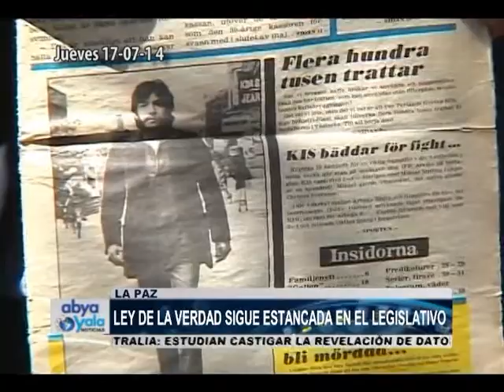RESUMEN SEMANAL 14 AL 18 DE JUNIO BLOQUE 4